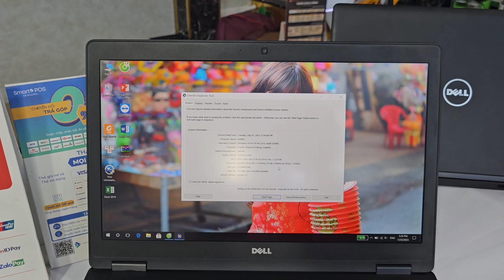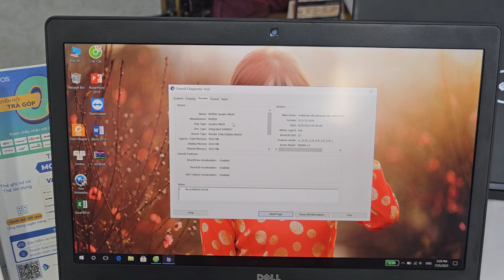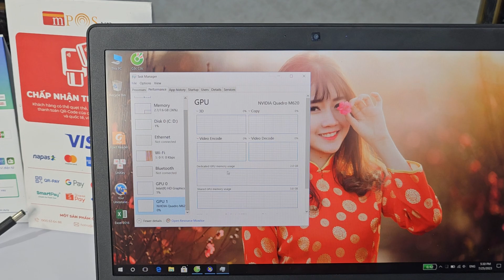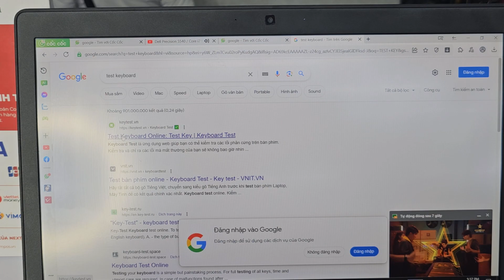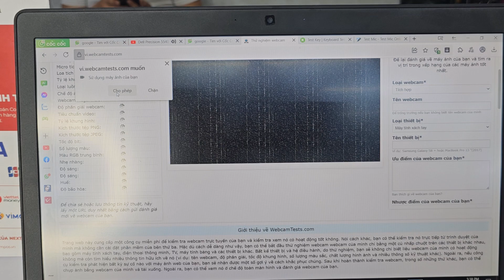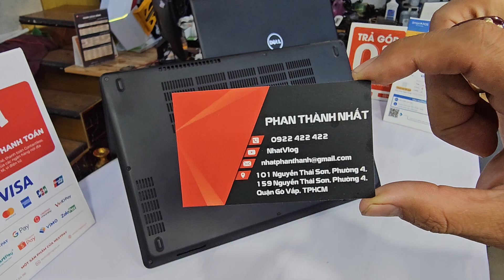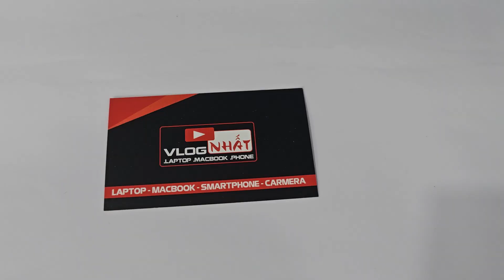Dell Precision 3520 | Core i7 7820HQ/8GB/ SSD 256GB/ 15.6" Full HD ips/ VGA rời giao khách ở Long An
Dell Precision 3520 | Core i7 7820HQ/8GB/ SSD 256GB/ 15.6" Full HD ips / VGA Quadpro M620 giao khách Ở Long An

Dell Precision 3520 L laptop Chuyên đồ họa cho  kiến trúc sư, kỹ sư xây dựng và phục vụ giảng dạy | nhat vlog

Đánh giá dell Precision 3520 | máy laptop trạm cấu hình tốt với trọng lượng nhẹ mà lại xử lý chuyên đồ họa mạnh mẽ

Dell Latitude 3520 | Core i7-7820HQ, 8GB SSD 256GB, Full HD IPS , VGA rời Quadpro M620 xử lý đồ họa mạnh mẽ phân khúc giá 6trx và 7trx

💥 Dell precision 3520 Core™ 7-7820HQ, VGA rời M620 và VGA HD Grapphic HD 520,   RAM 8GB PC4L 1.2v ( uptu 32GB RAM) SSD  256 tốc độ nhanh,  15.6 inch Full HD IPS  rất sắc nét hình ảnh thật, chống mỏi mắt 💸 Giá 6trx 7trx vnđ 💸 💯 Trả Góp Dễ Dàng 💯

𝐇Ỗ 𝐓𝐑Ợ 𝐓𝐑Ả 𝐆Ó𝐏 Bằng CMND⁸ và Giấy Phép Lái xe

 💥BỘ VI XỬ LÝ: CPU CORE i7-7820HQ 8CPU  2.7GHz Upto 3.6GHz. Cache 8mb

  💥BỘ NHỚ TRONG: RAM 8GB DDR4

  💥Ổ CỨNG: SSD 256GB  tốc độ rất nhanh

  💥CARD ĐỒ HOẠ : Đồ họa HD Intel®  VGA M620

  💥MÀN HÌNH: 15.6 inch Full HD IPS siêu nét

  💥HỆ ĐIỀU HÀNH: WIN 10 PRO

 💥MÁY ĐẸP

               💥Ưu ĐIểm 💥

-Màn hình với độ phân giải FULL HD siêu nét
-Dòng máy doanh nhân được thiết kế chuyên cho học sinh, giáo viên, nhân viên văn phòng,tiếp thị cần có độ sắc nét.

☎️ Hotline: Zalo 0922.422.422/ 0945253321 zalo viber Fb

🏘 Đc: 159 và 101 Nguyễn Thái Sơn, Phường 4, Gò Vấp, HCM